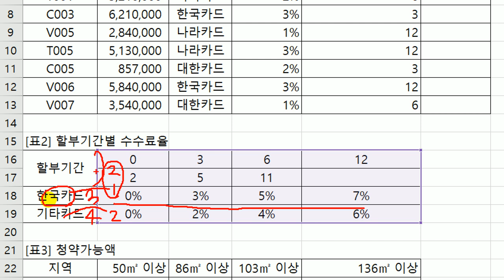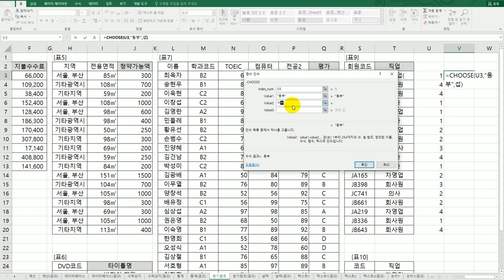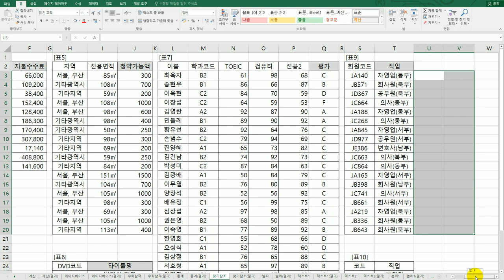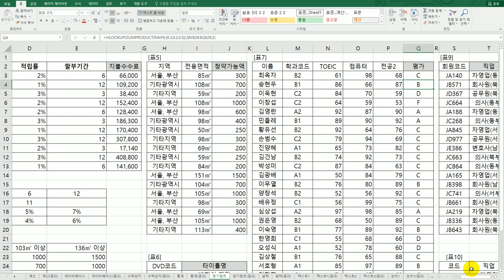[컴활1급실기] 엑셀 : 09 찾기/참조 함수